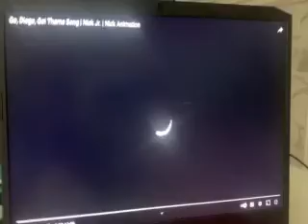GO DIEGO GO THEME SONG SNEAK PEAK